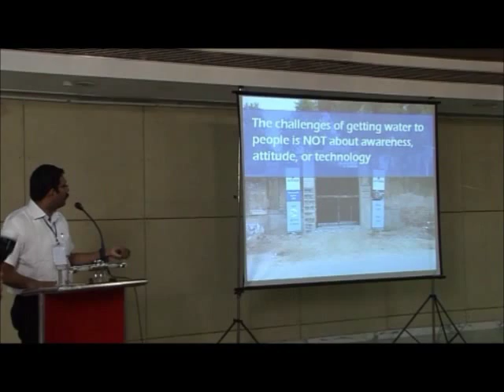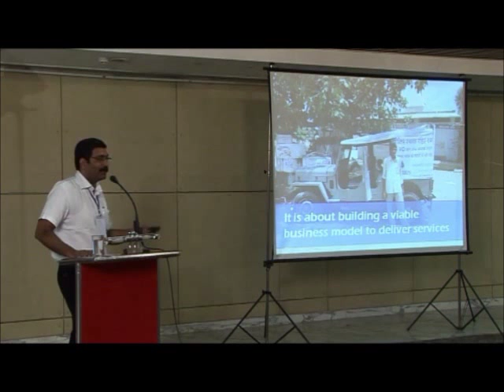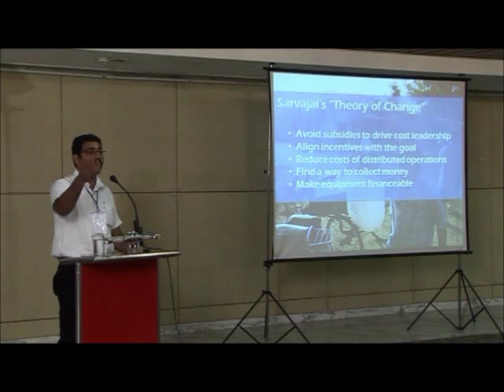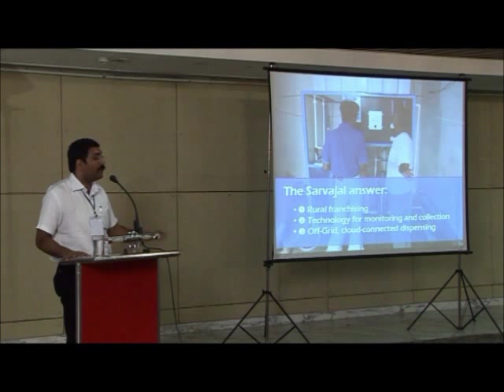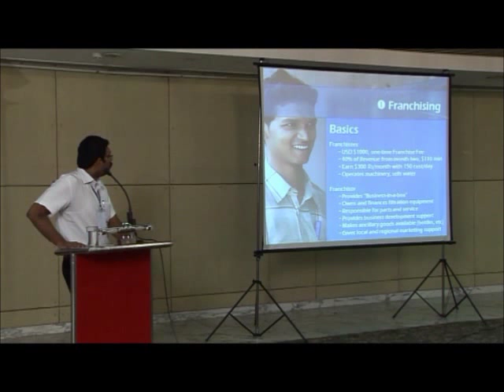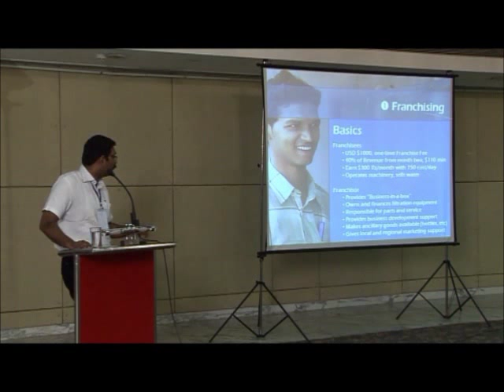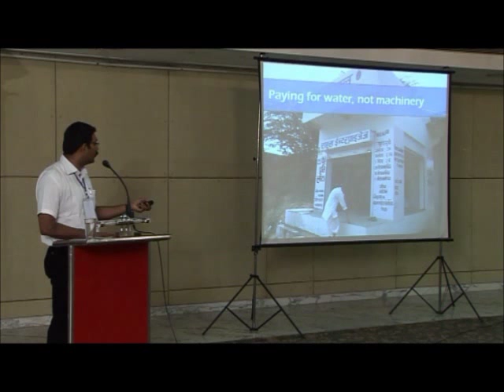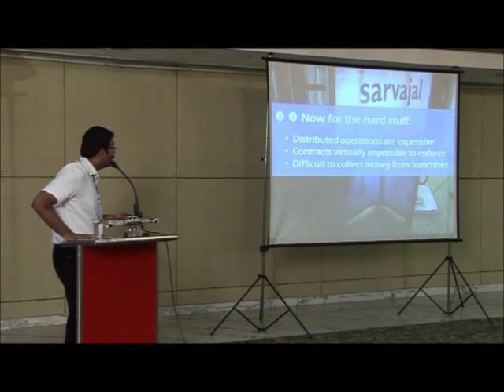Anuj Sharma, COO Sarvajal - 4th Wheel Seminar Part I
The 4th Wheel is an organization that aims at the creation of a socially and environmentally sustainable world and to create a balance between competition and compassion. 4th Wheel works on research, advocacy and consulting in Corporate Social Responsibility and is based out of Ahmedabad.

4th Wheel organized an interactive dialogue  on 4th June, 2011 on "Sustainable Business Models as effective forms of CSR investments"

Mr. Anuj Sharma presented the Sarvajal model at the seminar.